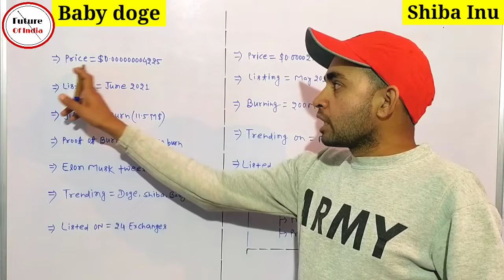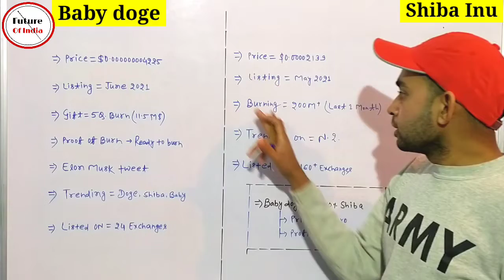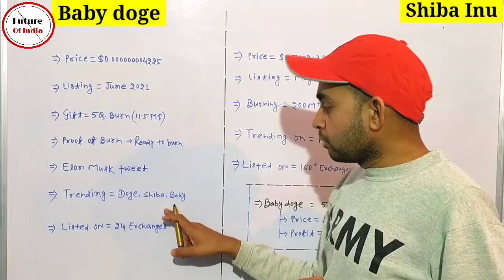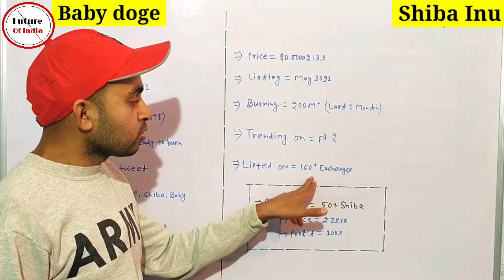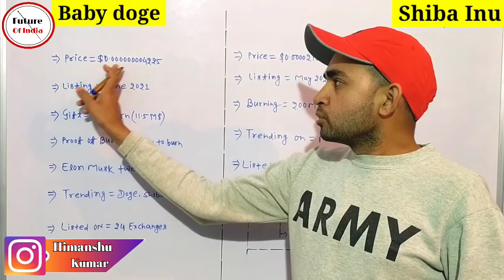Shiba Inu Vs Baby Doge Coin | जानिए 2022 में कौन देगा बमपर रिटर्न्स 😱 Future Of India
In this video you will know about shiba coin and baby doge coin . In both coins which will give the better returns in 2022 .

Shiba
Shiba inu
Baby doge
Baby doge coin
Shiba vs baby doge
Shiba coin in 2022
Baby doge coin 2022
Shiva coin news

Hash Tags -